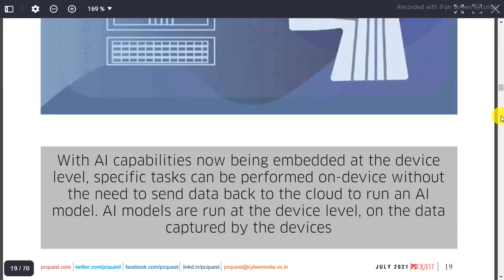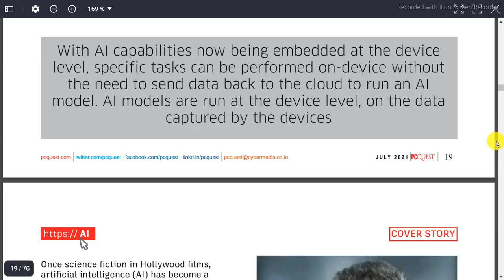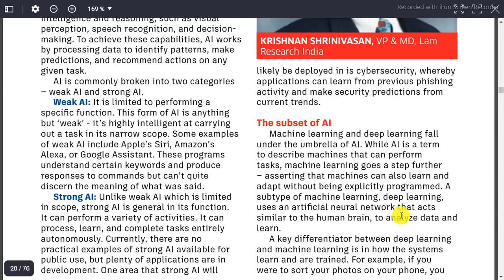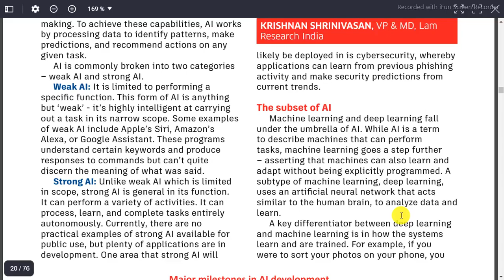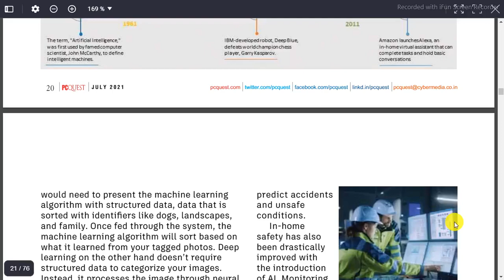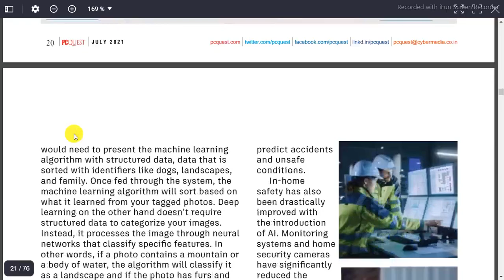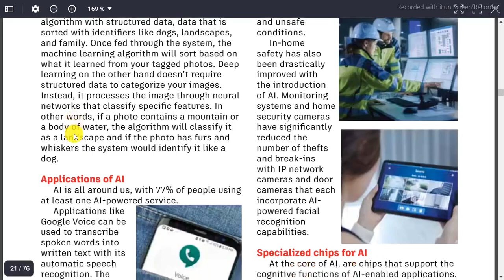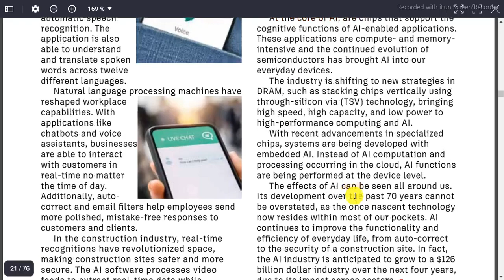What is embedded AI? Embedded (AI) is the application of machine & deep learning in software device.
For a number of years, artificial intelligence has been at the top of the technology must-watch list for evolving trends and applications. With our ability to build smart machines that simulate human intelligence, the implications for technological advancement across numerous sectors are endless. So, what could be better than artificial intelligence? Embedded artificial intelligence.

Embedded artificial intelligence (AI) is the application of machine and deep learning in software at the device level. Software can be programmed to provide both predictive and reactive intelligence, based on the data that is collected and analyzed.

Over the past several years, an important shift has occurred from cloud-level to device-level processing of artificial intelligence tasks, data and results. Embedded AI is the direct result of this important shift. Traditionally, complex AI computations, such as producing search engine results, were performed at a data center in the cloud. With the implementation of AI models on graphics processing units (GPUs), session border controllers (SBCs), and systems on chips (SoCs), there is less of a dependence on the cloud for AI data processing.

With embedded AI, devices have the ability to run AI models at the device level and then directly use the results to perform an appropriate task or action. The cloud is still helpful from a data storage perspective, as data can be stored temporarily at the device level and eventually sent to a cloud server for safekeeping.
In manufacturing and industrial settings, pairing embedded AI and the Internet of Things can result in predictive maintenance for equipment, increased operational efficiency, improved products and services, and enhanced risk management. Of course, the applications for embedded AI and IoT devices in other settings abound, with implications in security and monitoring systems, smart homes and cities, scientific research, and healthcare to name a few.

embedded ai , embedded ai kya hai,  tech news , tech guide, ai full guide, ai full information,  ai explained , embedded ai  kaise  uses karta hai , application of ai , uses of embedded ai , embedded ai services, ai services, ai data center ,  iot devices , ai devices,  ai apps, ai future , future tech , future technology ,